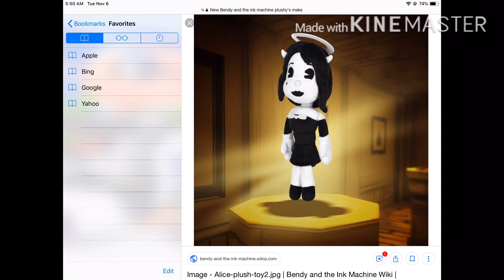Alice angel plushies